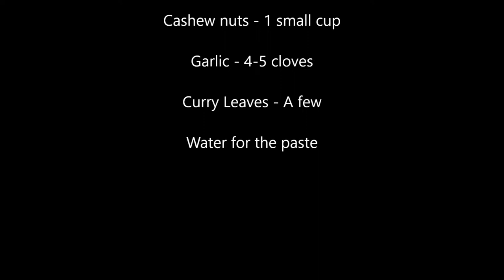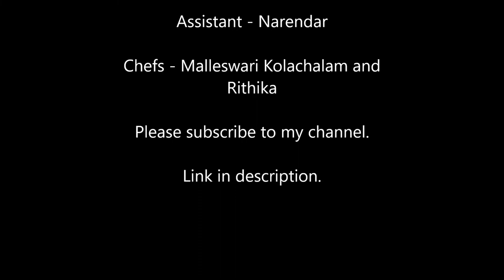Kandagadda (Yam) Karam Pulusu from LRC's Kitchen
How to make Kandagadda (Yam) Karam Pulusu from LRC's Kitchen.